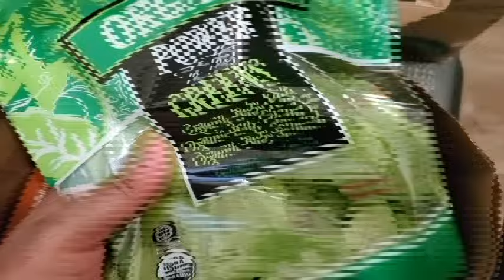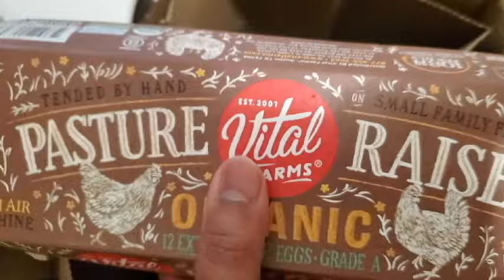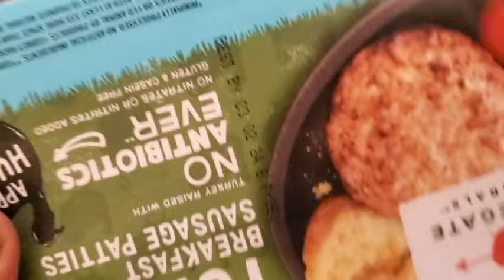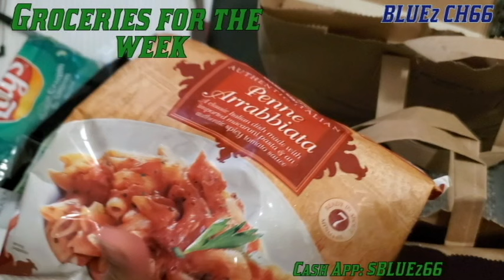BLUE-J: Groceries 4 The Week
(RE/UP) Late Winter.  I rolled to Trader Joe's and Whole Foods. Got a few usual itemz for the week.  Tee.. https